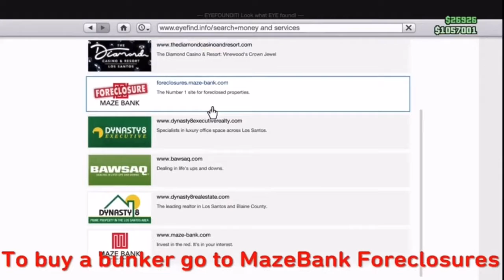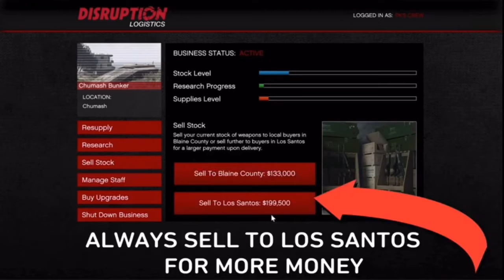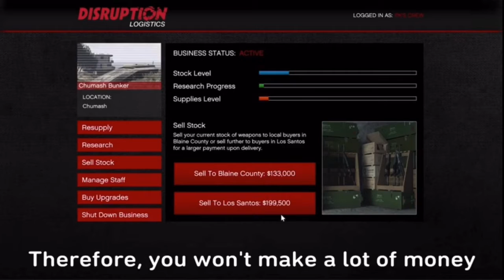ULTIMATE BUNKER GUIDE GTA|SUMMER 2020| BEGINNER BUSINESS GUIDE